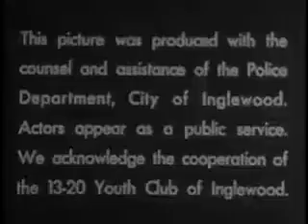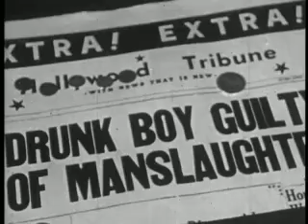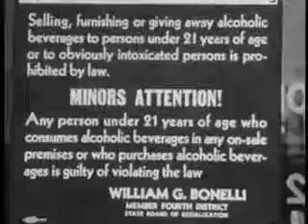Alcohol Is Dynamite (1958) Juvenile Delinquency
Teens Bud and Jack, eager to get some alcohol from the liquor store, ask the adult to buy it for them. Instead, the adult tells them a story of three teenagers who learn the hard way that "alcohol is a violent narcotic".